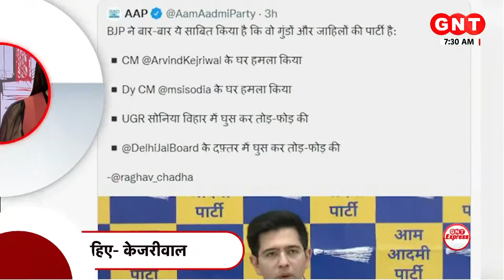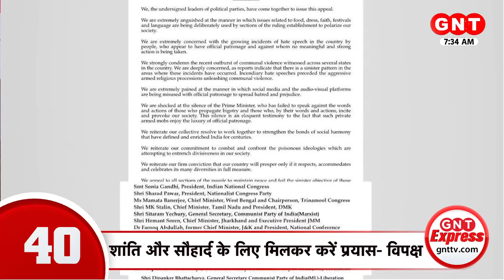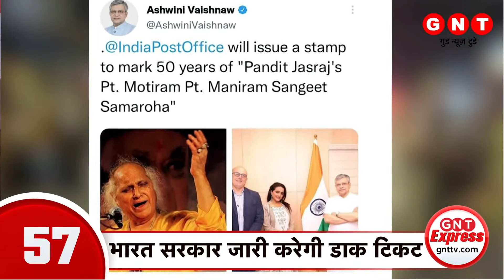रूस से Mi-17 हेलीकॉप्टर नहीं खरीदेगा भारत || GNT Express | 100 News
🔶रूस से Mi-17 हेलीकॉप्टर नहीं खरीदेगा भारत
🔶सियाचिन और पूर्वी लद्दाख में होता है Mi-17 हेलीकॉप्टर का इस्तेमाल
🔶रूस से 48 Mi-17 हेलीकॉप्टर खरीदने की थी योजना
🔶भारत दौरे पर आज आएंगे मॉरीशस के प्रधानमंत्री